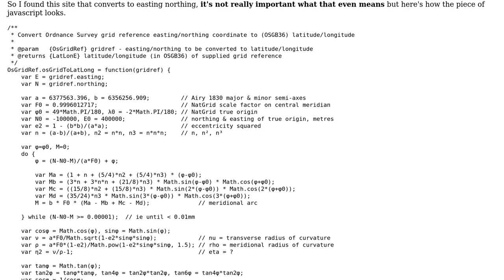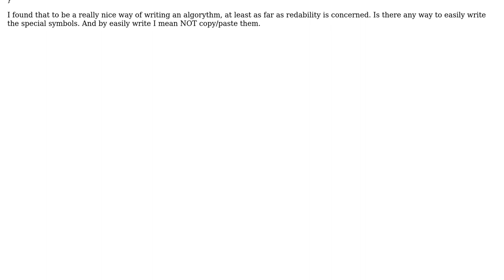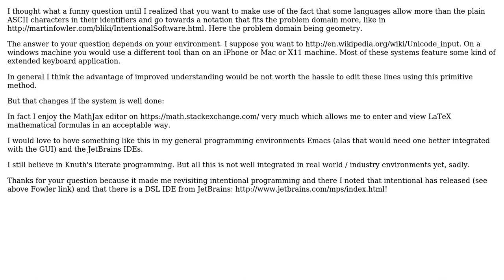Software Engineering: Is there an easy way to type in common math symbols?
With thanks & praise to God, and with thanks to the many people who have made this project possible! You are responsible for your own actions.